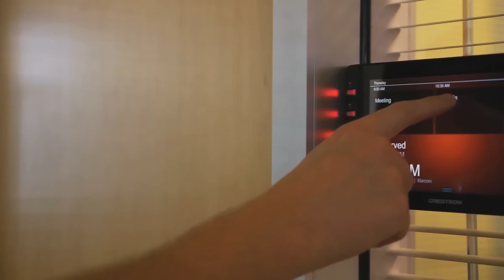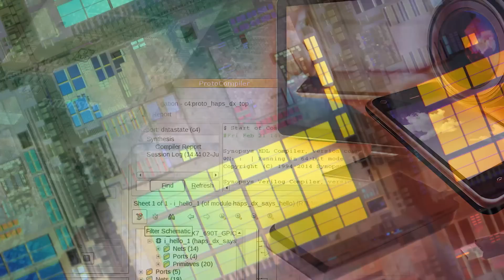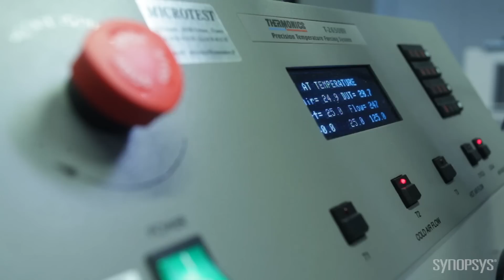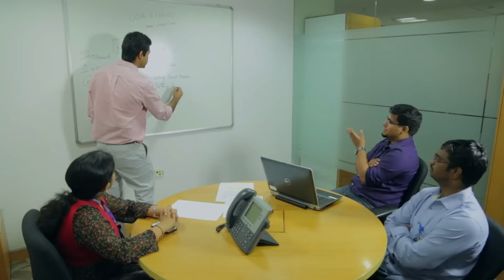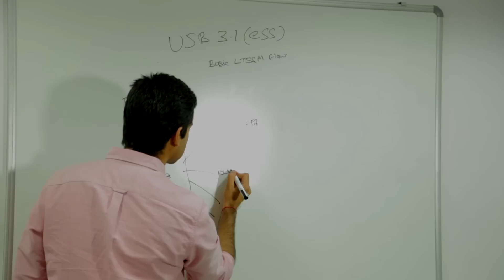Synopsys India - 20th Anniversary Mini Documentary